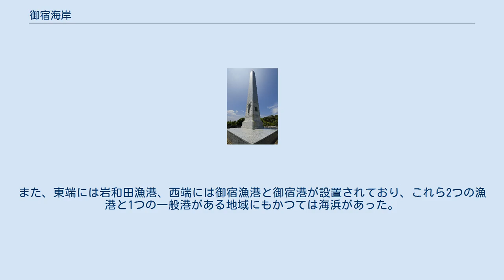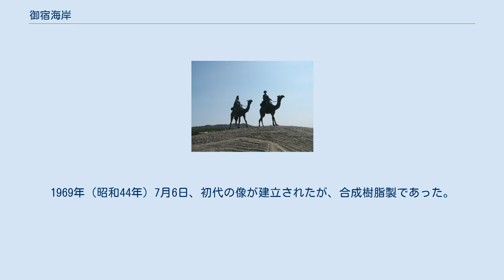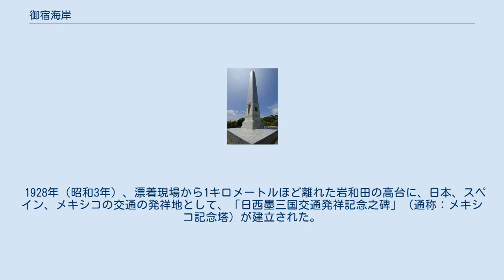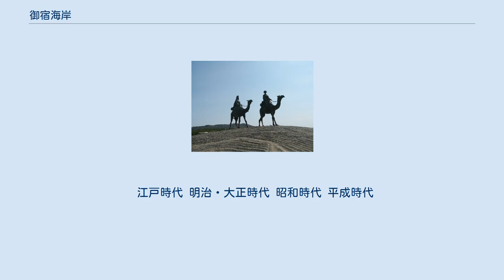御宿海岸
ロドリゴ・デ・ビベロ
御宿海岸 御宿海岸（おんじゅく かいがん）は、日本の南関東、千葉県夷隅郡御宿町の、太平洋（網代湾）に面した海岸で、海浜である。
 緩やかに弧を描いて東西に伸びる網代湾の、三日月型をした遠浅の海岸で、全長約2キロメートルにわたって続くきめ細かい白砂の砂浜が形成されている。
 御宿海岸は、東側から順に、岩和田海岸、中央海岸、浜海岸という3つの区域・3つの海岸として人為的に区分されており、それぞれの区域・海岸ごとに海水浴場が設けられている（後述）。
また、東端には岩和田漁港、西端には御宿漁港と御宿港が設置されており、これら2つの漁港と1つの一般港がある地域にもかつては海浜があった。
なお、当地域での漁業については「漁業」節を参照のこと。
 海岸線の中間地点（中央海水浴場がある辺り）の少し陸寄りには童謡『月の沙漠』に登場する2頭の駱駝に乗った王子と王女を象った銅像「月の沙漠記念像」が建てられている。
 御宿町六軒町505-1に所在する。
1990年（平成2年）7月8日、グランドオープン。
 月の沙漠記念館前広場では、毎年の秋（9月上旬～10月下旬）に「伊勢えび祭り」が開催され、冬（12月上旬～1月初旬）にはイルミネーションによる演出がなされる。
 月の沙漠記念像 月の沙漠記念公園は、月の沙漠記念館の近く、御宿海岸にある御宿中央海水浴場から陸側に上がった地点に所在する町営の記念公園である。
管理上の所在地（住所）は、御宿町新町816-8か、あるいは御宿町六軒町505-1。
 園内に建つ「月の沙漠記念像」は、町のシンボル的存在となっている。
これは、童謡『月の沙漠』で謳われている駱駝に乗った王子と姫を象った2体1組からなる銅像である。
1969年（昭和44年）7月6日、初代の像が建立されたが、合成樹脂製であった。
その後、月の沙漠記念館が開館した際に銅像として造り替えられた。
御宿中央海水浴場の開設期間中は、日没後に像がライトアップされ、幻想的風景を演出する。
 御宿海岸は、東側から順に、岩和田海岸、中央海岸、浜海岸という3つの海岸・区域として区分されているが、それぞれの区域に海水浴場が設けられている。
中央海岸と中央海水浴場を中核とした御宿海岸では、毎年の夏になると、花火大会（おんじゅく花火大会）、ビーチバレー大会（ビーチバレー ムーンカップIN御宿）、アームレスリング大会など、秋になると、網代湾横断水泳大会（オーシャンスイムレース）、全日本学生ライフセービング選手権大会 東日本予選などを始めとする、様々な催事が開催されている。
 岩和田海岸（いわわだ かいがん）に開設される。
便宜上「御宿町岩和田海水浴場」ともいう。
御宿町岩和田地先に所在。
JR外房線御宿駅から、直線距離で1,302メートル、徒歩で約15分。
東隣に岩和田漁港がある。
近くの高台に日西墨三国交通発祥記念之碑がある。
 南南西方面に太平洋（網代湾）を望む。
シーズン中は、ファミリー中心の海水浴客・観光客で賑わう。
展望および自然探勝のための園地として、南房総国定公園の一区域に指定されている。
毎年の9月末に行われる「御宿秋祭り」の際は岩和田地区も重要な渡御区域となるが、係る神事の一環である汐ふみなど豪快な裸祭りは岩和田海岸で行われる。
 中央海岸に開設される。
便宜上「御宿中央海水浴場」ともいう。
御宿町須賀地先に所在。
JR外房線御宿駅から徒歩約7分。
 真南に太平洋（網代湾）を望む。
シーズン中、日中はサーファーや海水浴客・観光客で賑わい、日没後はライトアップされた「月の沙漠記念像」が幻想的風景を演出する。
夏の花火大会「おんじゅく花火大会」の際、打上花火は中央海岸で打ち上げられるため、東西に少し距離を取った岩和田海水浴場と浜海水浴場が観覧場所として推奨されている。
 浜海岸（はま かいがん）に開設される。
便宜上「御宿町浜海水浴場」ともいう。
御宿町浜地先に所在。
JR外房線御宿駅から、直線距離で682メートル、徒歩で約10分。
南西隣に御宿漁港がある。
 東南方面に太平洋（網代湾）を望む。
年間を通じてサーファーが訪れる。
南房総国定公園の指定区域の一つ。
 御宿ウォーターパーク（別表記：おんじゅくウォーターパーク）は、御宿海岸および御宿中央海水浴場のすぐ近くにある、御宿町営のプールである。
所在地名（住所）は、御宿町須賀2208。
7月中旬 - 8月下旬に開設されている。
全長1...